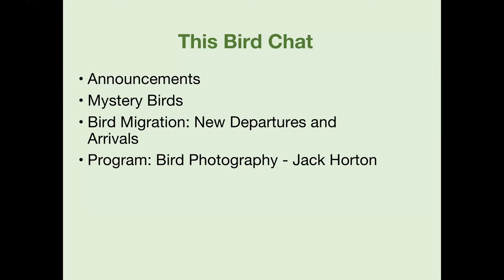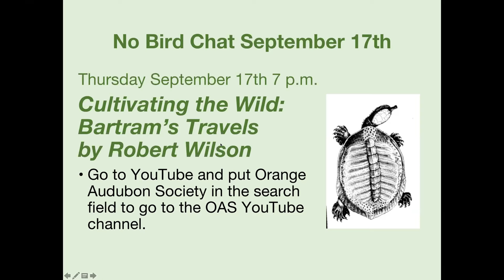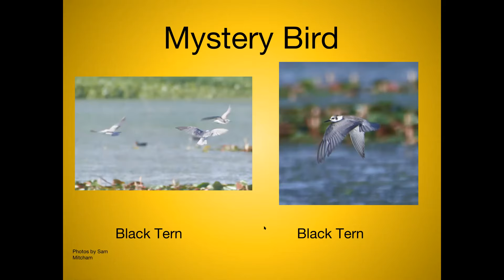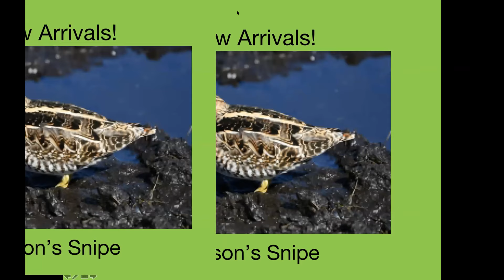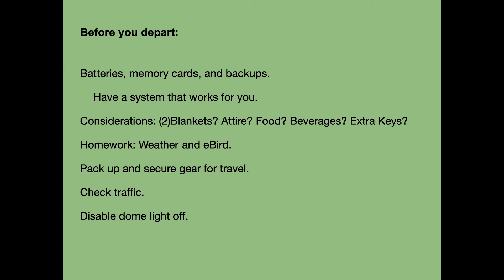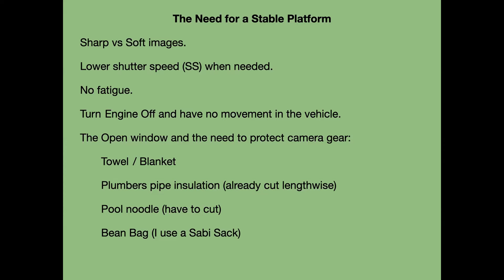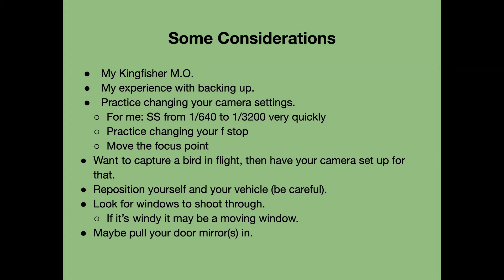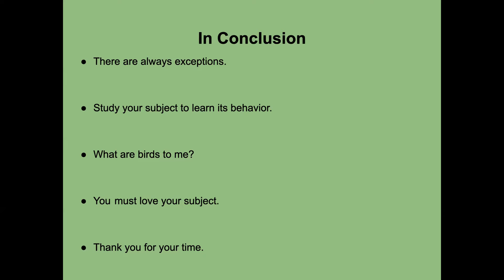Bird Chat: Bird Photography by Jack Horton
The September 10th Bird Chat with Orange Audubon Society program is on Bird Photography Tips by Jack Horton.

Bird Chat with Orange Audubon Society is a fun one-hour Zoom program about birds that is now each Thursday at 7 pm (except the 3rd Thursday which is Orange Audubon's monthly program). There's a short expert presentation after some photo ID challenges and discussion of sightings.